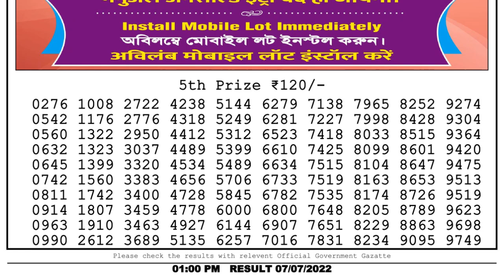Dear Lottery Sambad 1pm today 07.07.22 Nagaland State Lottery Result